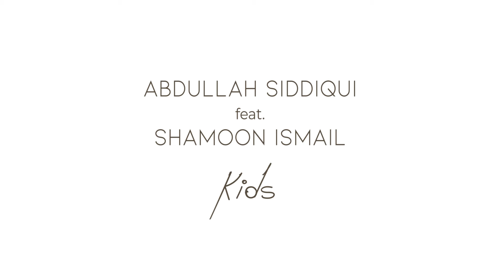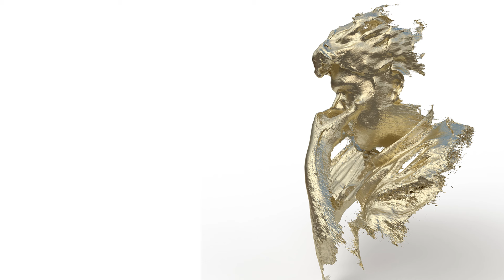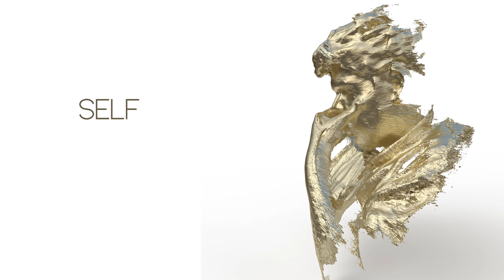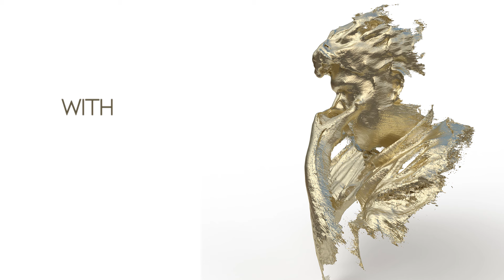Abdullah Siddiqui, Shamoon Ismail - Kids (Official Lyric Video)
Written and performed by Abdullah Siddiqui and Shamoon Ismail
Produced, mixed and mastered by Abdullah Siddiqui
Management and PR: Check-Box Media
Video by Check-Box Media